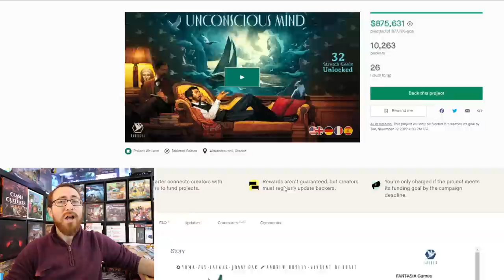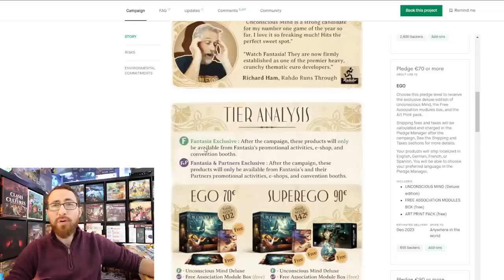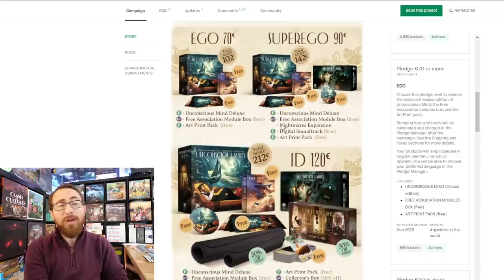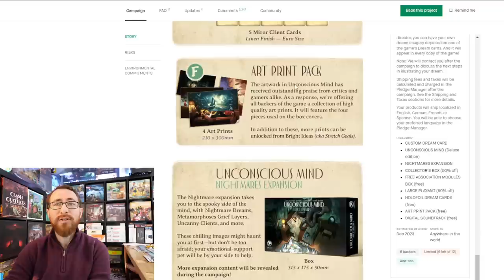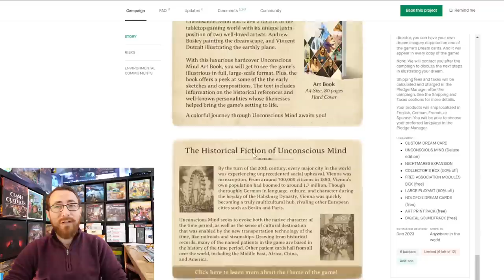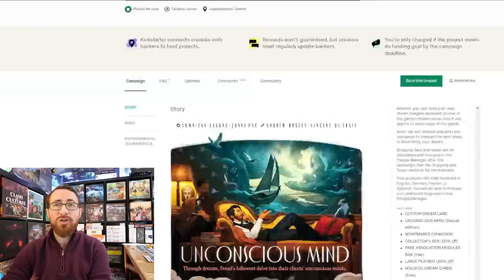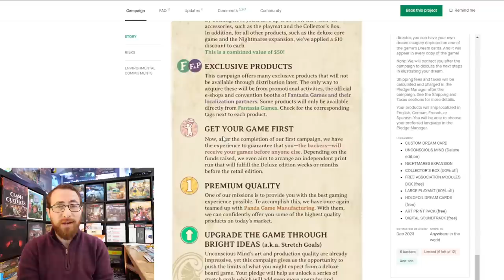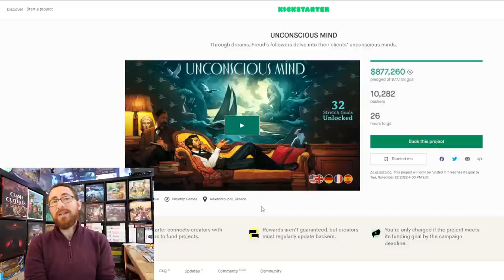Unconscious Mind - Should You Back It?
In the early 1900s, the Austrian neurologist Sigmund Freud established a revolutionary theory called psychoanalysis, related to the study of the unconscious mind. As his work took hold, a number of followers were invited to meet at Freud's apartment every Wednesday afternoon to discuss various ideas about psychology and the meanings of dreams. This group was called the Wednesday Psychological Society. It marked the beginning of the worldwide psychoanalytic movement.

As a member of this society in Unconscious Mind—a game that blends worker placement, engine building, action programming, and multiple rondels—your goal is to master therapeutic techniques, establish a practice, and grow your clientele. By delving into your clients' dreams—their unconscious minds—you can help them reach catharsis and recover from their traumas and layers of grief. As a result, the people you treat will be able to live happier, more productive lives. Alongside that, you can document your discoveries by publishing treatises—which may later be cited by other researchers—to advance your scholarly reputation.

In more detailed gameplay terms: on your turn, you may place speech-bubble-shaped "ideas" to access different action spaces on the meeting table board. Then, depending on which row you chose, you will advance the inkpot on your player board's rondel a number of steps—triggering the effects of all the technique tiles in the given line. Besides the meeting table, there is a second board showing central Vienna. You may visit key historic locations on it with your professor meeple—sometimes meeting up with Freud himself to gain bonus actions (or a potent cup of coffee). Once you have gathered enough insights (the main resources in the game), you may use them to interpret your clients' dreams. As you work your way from surface-level "manifest" dreams down to deeper "latent" dreams, you can help your clients dispel their grief layers (represented by lifting off transparent cards) and eventually resolve their issues altogether—unlocking ongoing rule-bending abilities and end-game scoring opportunities. The game has many interconnected systems that flow into each other, making every turn one that results in cascading, chain effects.

TimeStamps:
0:00:00 - Introduction
0:01:57 - Overview of Unconscious Mind
0:03:50 - Pledge Levels
0:09:30 - Collectors Box
0:10:30 - The Card Game
0:11:20 - Free Association Goals
0:13:30 - Shipping
0:14:15 - Should You Back It?